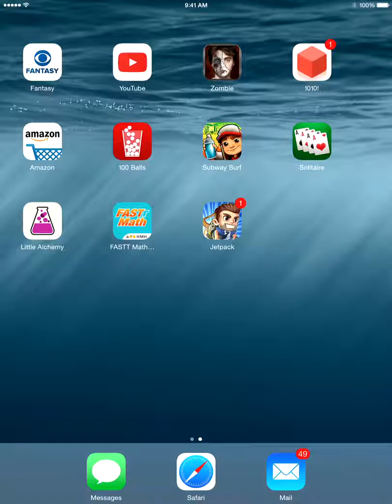DELETEING SUBWAY SURFERS!!!!!!!!!!!!!!!!!!!!!!!!!!!!!!!!!!!!!!!!!!!!!!!!